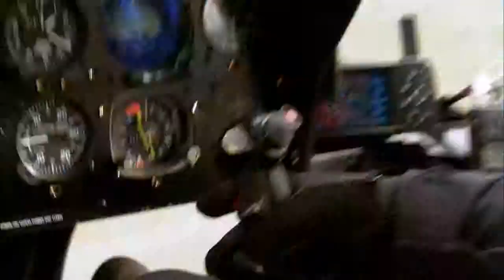اجمل مقطع خيالي